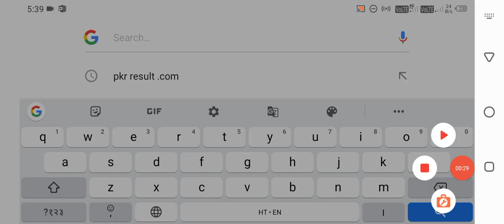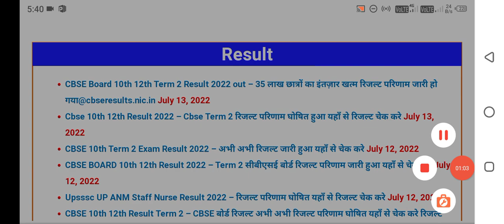cbse class 10 result date 2022|cbse 10th result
cbse result link ।✍️✍️